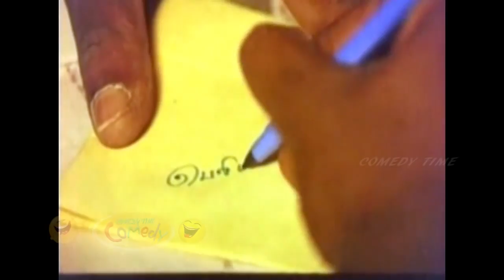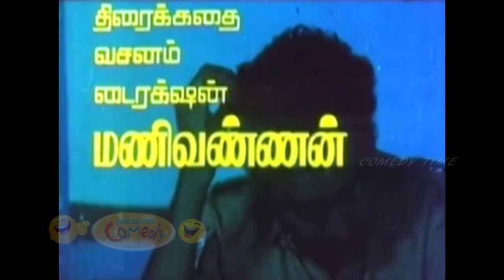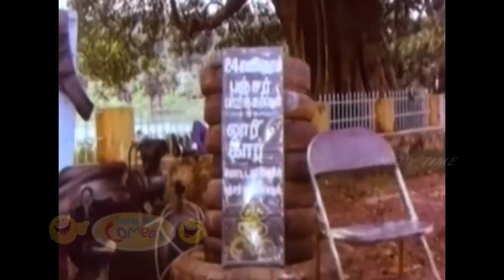சிரித்து சிரித்து வயிறு புண்ணானால் நாங்கள் பொறுப்பல்ல # Goundamani Comedy # Tamil Comedy Scenes #